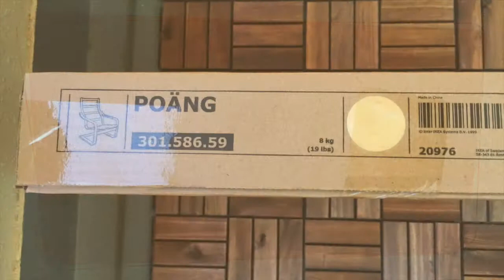saekimbs tv ベランダ改造計画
今日のsaekimbs tvは

ベランダ改造計画をご紹介します

どんな風に変わるのでしょうか？？

楽しみです☆